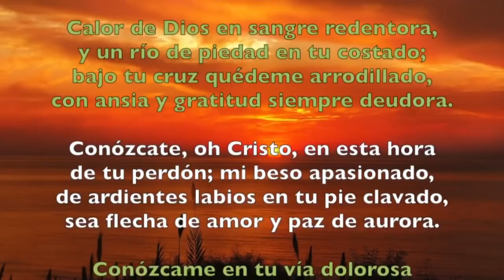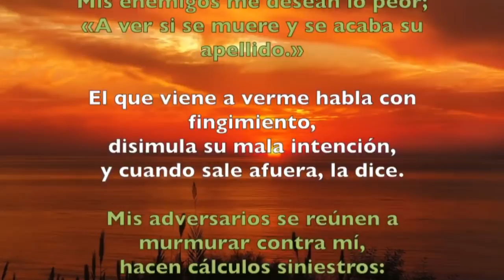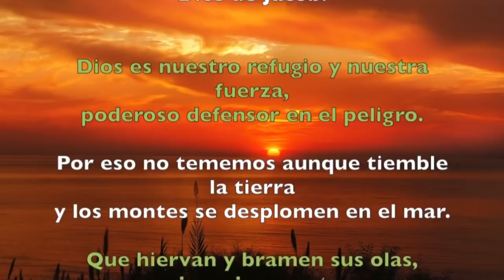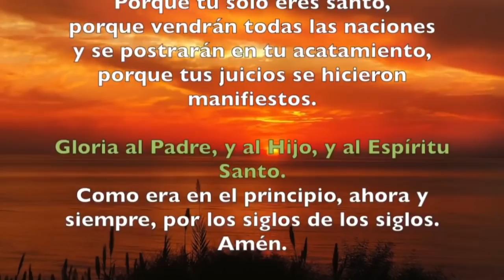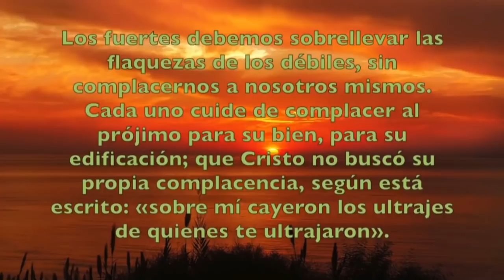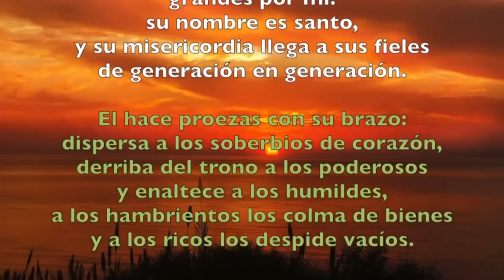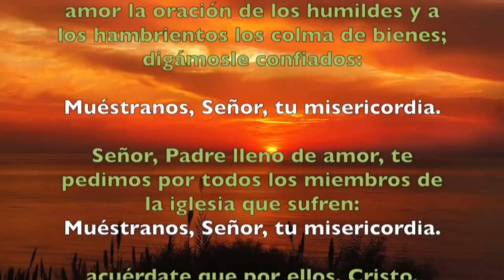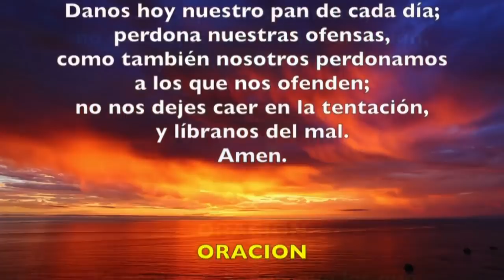Oración de la tarde ( Vísperas) VIERNES 17 DE ENERO 2020 | Padre Sam | Producción Crisol